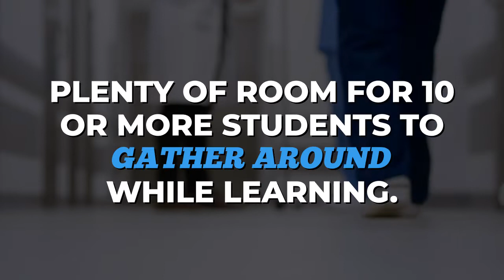Introducing The VictoryXR Academy Healthcare Hospital Room